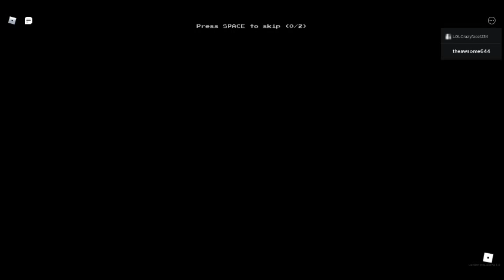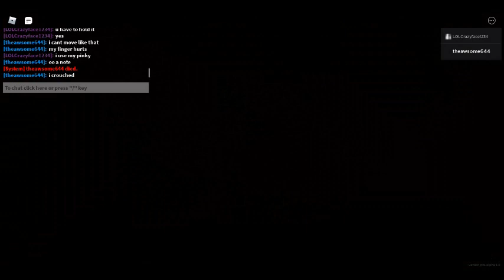aph with henry 2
wow how amazing.
(i hoenstly dont know if this is saracasam or not)